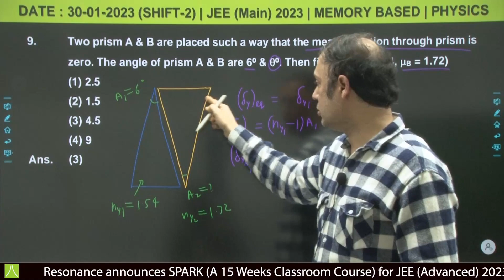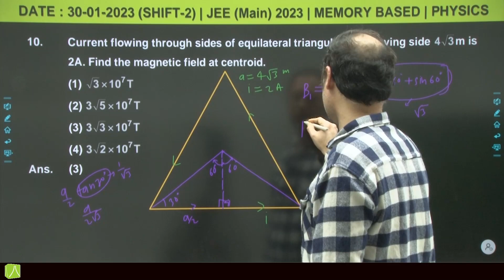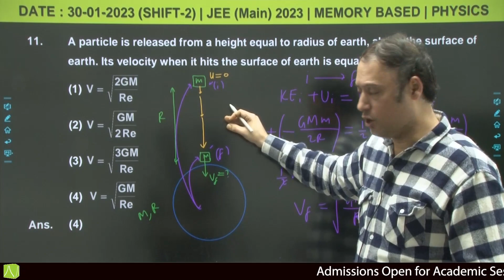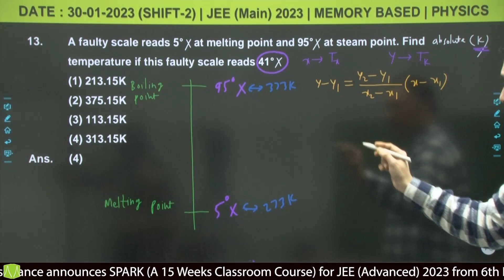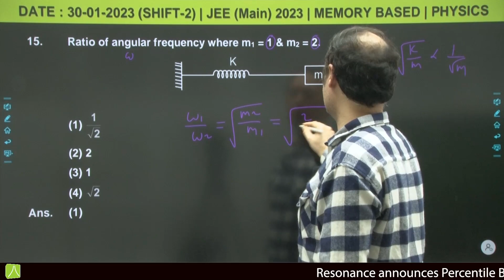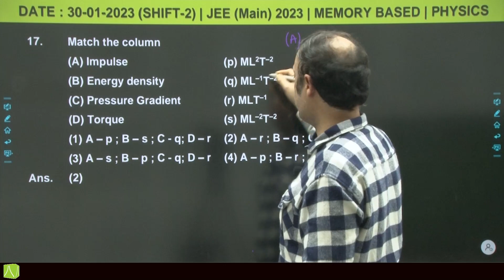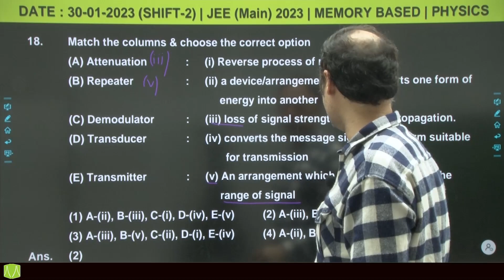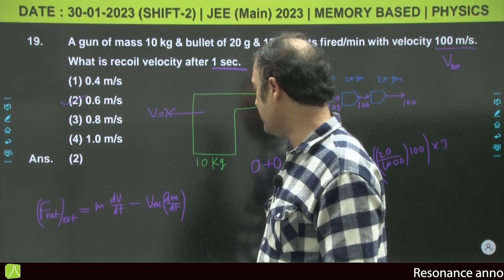Physics Video Solutions Part -2 | JEE Main 2023 (Session 1) 30 January Evening Shift By Resonance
🔹 JEE Main Session 1 Exam (2023) (Date: 30 January, Shift 2 | Part-2 | Evening) ‘Physics Paper Questions & Solutions’ is now available for the students - By Resonance Kota
- Evening Shift Question Paper (3:00 PM to 6:00 PM)
- Prepared by expert faculty members (under the guidance of Physics HOD) of Resonance Kota

✅Students of Class 12, Dropper, and Repeater who have appeared in JEE Main January/1st Attempt 2023 can download the complete JEE Main 2023 question paper with solutions in PDF at one place on resonance website –

✅Playlist for JEE Main 1st Attempt (January 30, 2023 | Shift 2 | Evening Shift) Video Solutions & Analysis: